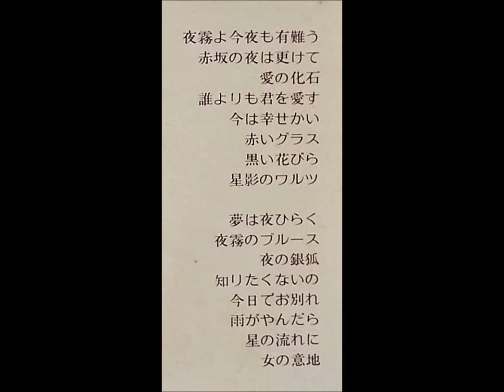津久井駿 ラテン・コンボ 「コモエスタ赤坂」（ロス・インディオス）